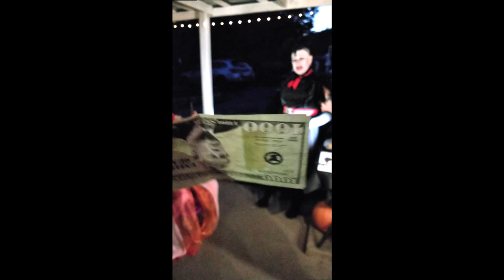Sasha Velcro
Halloween Party with a special appearance from the Lovely Sacha Velcro